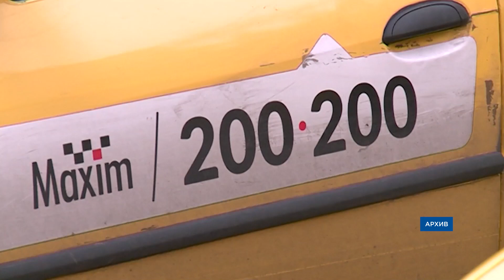Главное за день: смерть Жириновского, отставка Матвеева и ритуальный козёл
- В Бурятии вспоминают Владимира Жириновского.

- Чиновники правительства Бурятии начали отчитываться о доходах за прошлый год.

- Министр природных ресурсов Сергей Матвеев покинул свой пост.

- Майские каникулы могут продлить с 7 до 10 дней.

- По Иволгинскому району разгуливает черный козел.

- В Бурятии выберут лучшего таксиста.